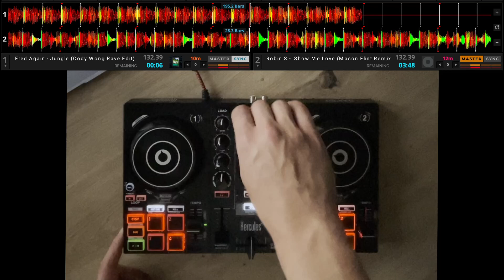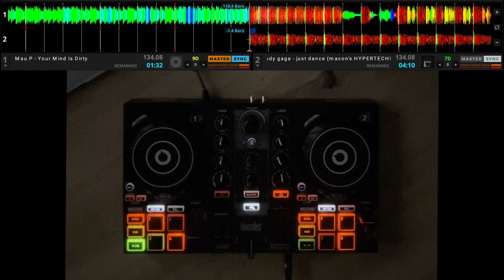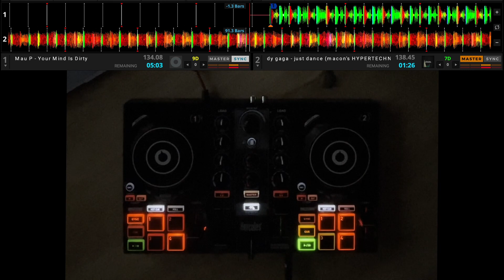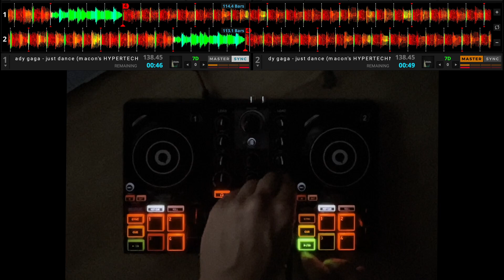DJ Inpulse 200 | Tech House & Techno | Sunset ☀️ Mix | Fred Again, Mau P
Enjoy this tech house / techno mix recorded during a sunset.
No advanced techniques, blending the songs and vibing along.

Tracklist:
0:00 ANOTR, Abel Balder - Relax My Eyes (Restricted Edit)
3:23 Pon De Replay - Rihanna (Ajak Remix)
7:10 Noizu & Westend  - Push To Start feat. NoMe
11:25 Stretch - 369 (Fake I.D)
14:23 Fred Again - Jungle (Cody Wong Rave Edit)
17:57 Robin S -  Show Me Love (Mason Flint Remix)
21:30 Mau P - Your Mind Is Dirty
26:19 Lady Gaga - Just Dance (macon's HYPERTECHNO remix)